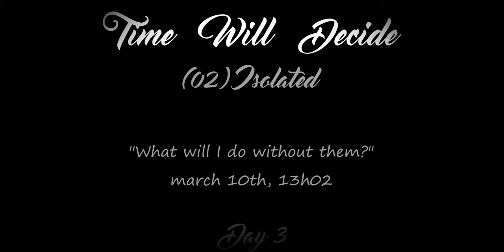TWD Project : (02) Isolated - piano improvisation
The second track of this album, "Isolated", was played on april 4th to represent the emotions that I felt on march 10th.

La deuxième musique de cet album, "Isolated" (isolé), a été jouée le 4 avril pour représenter les émotions que j'ai ressenties le 10 mars.